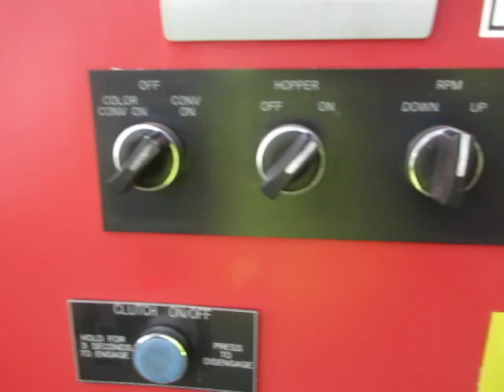ROTO-Chopper cp118 making natural bark